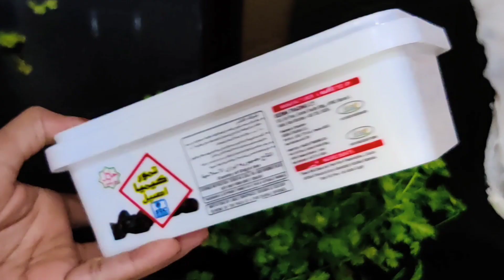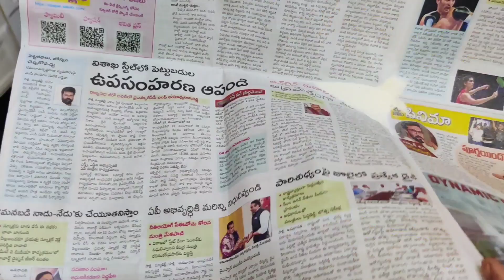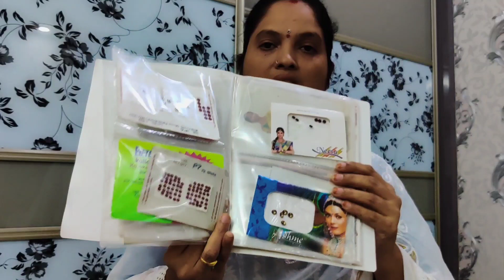Easy kitchen Tips😎 మీ వంటింట్లో పని సులువు చేసుకోండి ఇలా 👍some useful Tips for our daily life 😀😀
In this video iam sharing some useful Tips that's make our work in kitchen and also in our daily life

Organizing rack...